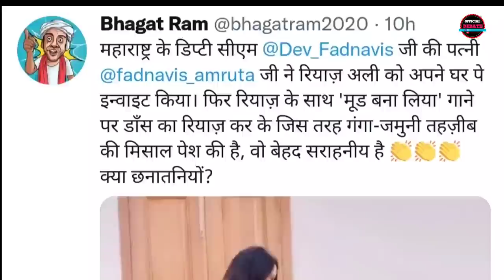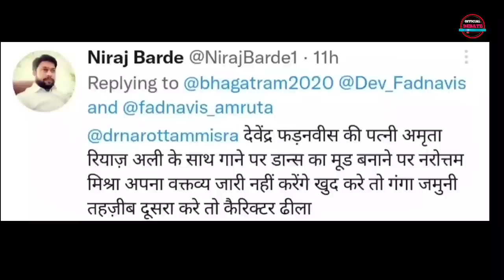Riyaj Ali साथ डांस करते दिखी Amrita Fadnavis बन गया मजाक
Amrita Fadanvis Wife Devendra Fadanvis viral video Amrita Fadnavis with Riyaj Ali